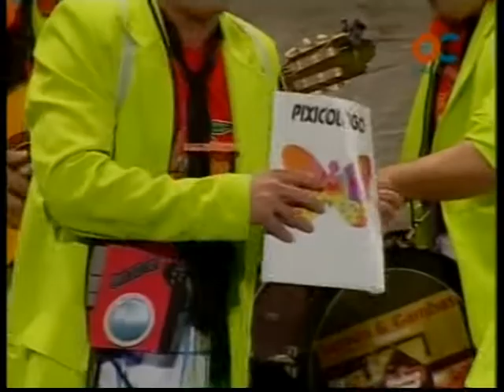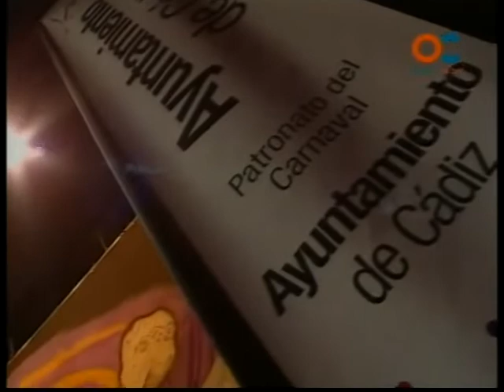Chirigota ASÍ SOMOS YO: LOS ESQUISOFRÉNICOS - PRELIMINARES [Actuación Completa] Carnaval Cádiz 2010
Chirigota de Huelva “Así somos yo: Los Esquisofrénicos”.
Letra: Luis Miguel Ramos Ramos y José María Ramos Ramos.
Música y dirección: Rafael Ramos Eugenio.
Cuartofinalistas; quedaron en el puesto 25 en el concurso del teatro Falla del año 2010.
• Presentación
• Pasodoble “Esta voz que habla en mi mente”
• Pasodoble “Al alcalde de El Ejido”
• Cuplés “Ya se arregló el conflicto – Mi vecina María José”
• Popurrí